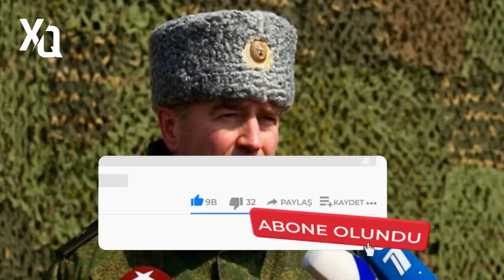SON DEQIQE ! VOLKOVUN SENSASSİON GİZLİ MƏLTUBU ÜZƏ ÇIXDI ! ŞOK - XEBERLER , XEBER 2022